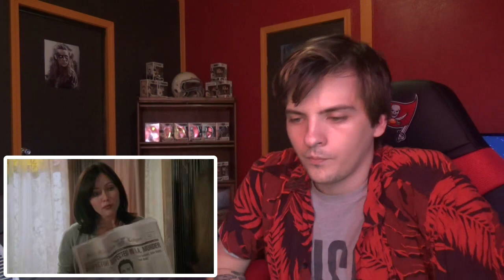Charmed - Season 1 Episode 22 FINALE (REACTION) 1x22 Deja Vu All Over Again